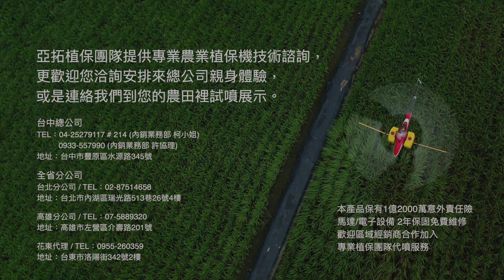亞拓全自動導航植保機 - 草屯水稻農噴作業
亞拓是台灣製造商，若有維修、更換零件及售後服務等，相較方便簡單。歡迎您至亞拓官網了解，或隨時來電與我們聯繫，我們將提供最完整且迅速的服務給您。

連絡我們：
台中總公司
電話：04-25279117分機214 (內銷業務部)
地址：台中市豐原區水源路345號

高雄分公司
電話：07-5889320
地址：高雄市左營區介壽路201號

台北分公司
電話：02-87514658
地址：台北市內湖區瑞光路513巷26號4樓

花東代理
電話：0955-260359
地址：台東市洛陽街342號2樓